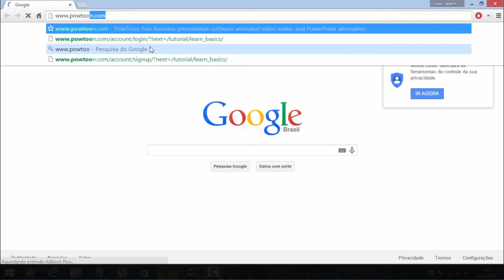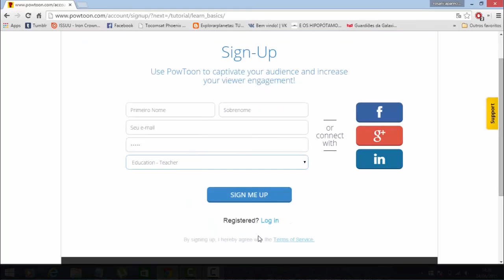Tutorial Powtoon 1 - Como abrir uma conta no Powtoo.